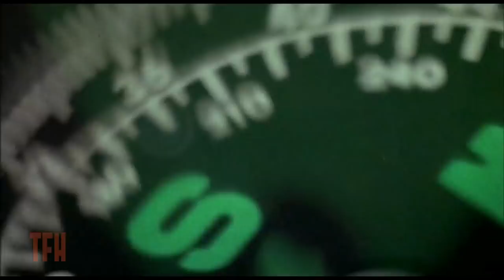Josh Olson on SOUTHERN COMFORT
Walter Hill’s 1981 thriller finds a National Guard unit trapped in a bloody cat-and-mouse game with local Cajuns in the Louisiana bayou. With its strong echoes of Deliverance, the film is suitably suspenseful and Hill’s direction is typically taut and efficient. Keith Carradine and Fred Ward star as two of the beleaguered guardsmen, the atmospheric score is by Ry Cooder and the eerie, moss-hued cinematography is courtesy of Andrew Laszlo (Innerspace).

Josh Olson hosts TFH's official podcast, THE MOVIES THAT MADE ME! Join Josh and co-host Joe Dante in conversation with filmmakers, comedians, and all-around interesting people about the movies that made them who they are.